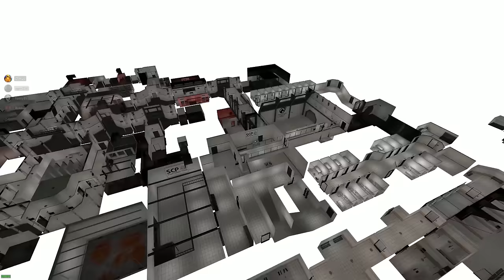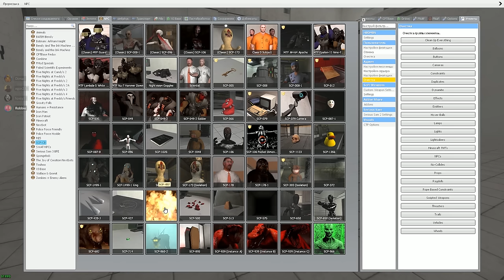КАКОЙ SCP САМЫЙ КРУТОЙ СЦП ГАРРИС МОД ► Garry's Mod